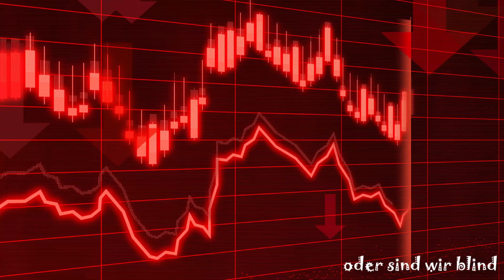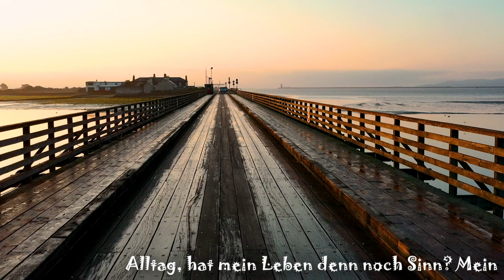🌟🎄🎅 ★ SMP2k vs Matt van Doom x Vibronic Nation - Alle Jahre wieder ★ 🎅🎄🌟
Huhu meine lieben Grinches,

was soll ich groß sagen... 🎅 Weihnachten naht und ich, der bekennende Weihnachtsmuffel hoch 10, muss natürlich seinen Senf dazu geben. Hatte ungefähr 12,4 Sek die Eingebung ein normales Liedchen zu machen, aber dank meiner Frau die mir nen Klapps gegeben hat, weil ich den Müll nicht runtergebracht habe, kam ich wieder klar. Hier nochmal... Danke Hase 😘

Tja, wer hier ein besinnliches Weihnachtslied erwartet... Muhahahhaaaaa... nix da. Alle Jahre wieder der gleiche Irsinn.
Wer mich kennt kann sich hier denken was ihn erwartet. Das ganze musste ich diesmal wieder alleine trällern. Viel Spaß beim Hören.

Euer SMP2k

PS: Wollt ihr noch mehr Anti Xmas? Dann lasst doch mal nen Daumen und Kommentar da.

★👍👍🤪🔊🔊🔊🚀🎅★ !!!►► SMP2k ◄◄!!!
★ HANDS UP NEWS / WEIHNACHTEN / CHRISTMAS ★🎅🎅🎅 📢 🎉🚀
★ SMP2k vs. Matt van Doom & Vibronic nation - Alle Jahre wieder ★ OUT NOW! JETZT ERHÄLTLICH!
►► RELEASE INFO ♪ ●
Der deutsche Hit-Musikproduzent 'SMP2k' ist mit seinem brandneuen lustigen 'Anti-Weihnachts'-Song namens 'Alle Jahre wieder' zurück auf RGMusic Records. Es ist eigentlich schon Tradition, dass SMP2k jedes Jahr einen neuen Anti-Weihnachtssong herausbringt und genau das erwarten seine Fans auch von ihm! 'SMP2k' produziert seit langem Musik und ist vor allem für seine treibenden BPM-Beats mit schönen eingängigen Melodien bekannt. Für diese tolle neue produktion hat er auch seine Freunde 'Matt van Doom' und 'Vibronic Nation' mitgebracht! Unbedingt reinhören!!
►► RELEASE INFO ♪ ●
German Hit-music producer 'SMP2k' is back on RGMusic Records with his brand new funny 'Anti - Christmas' song named 'Alle Jahre wieder'. It's almost a tradition that SMP2k brings out a new Anti Christmas song every year and that's exactly what his fans expect! 'SMP2k' produces music for a long time and is mostly known for his hard driving high BPM beats with nice catchy melodies. For this great new production, he also brought his friends 'Matt van Doom' and 'Vibronic Nation'! Do not miss these crazy tunes!